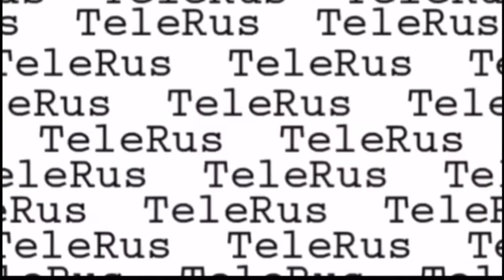AzTV news intro evolution - 196? present (Bek Design rereupload, marked as outdated)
25 XII 2021 - Original description:

Uploaded from November 2020
Xeberler intro 80s